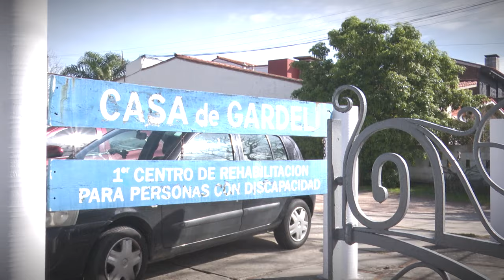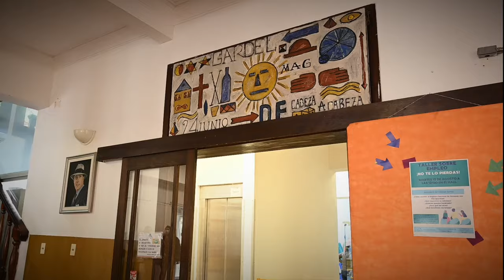Centro de rehabilitación Casa Carlos Gardel